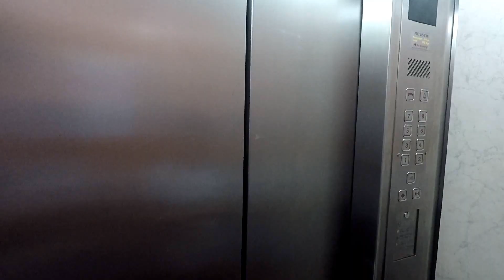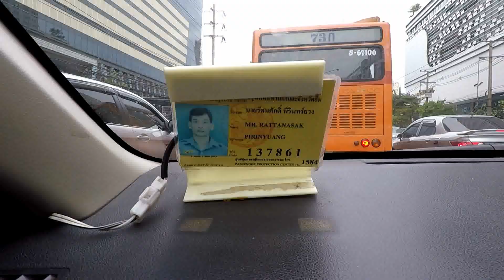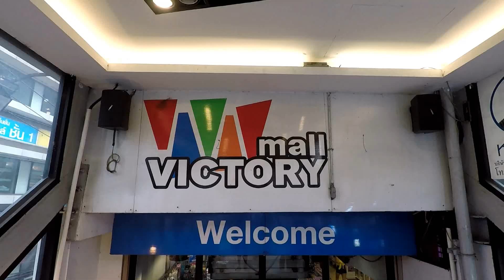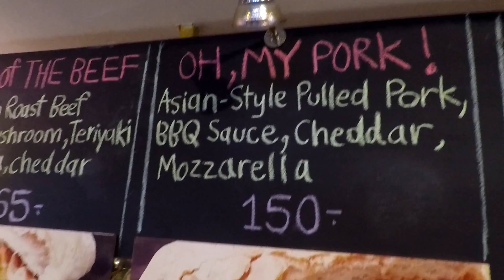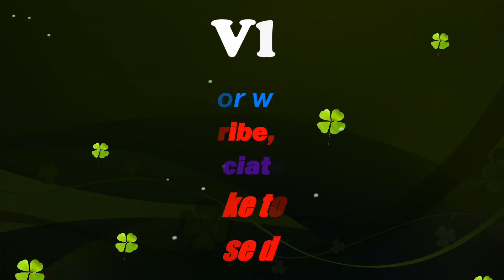Vlog #101 A Change of Plans?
Please read the description below for information on music and equipment used to create this Vlog!
Go Pro Black 5
Music Credits for this Vlog:
Artist and Song:
Edited with Cyber Link Power Director 15 Ultimate Suite
Thanks We Really Appreciate Your Support :)
Lots of great People, Situations, and Adventures to come!
Best Regards Stephen McMullen